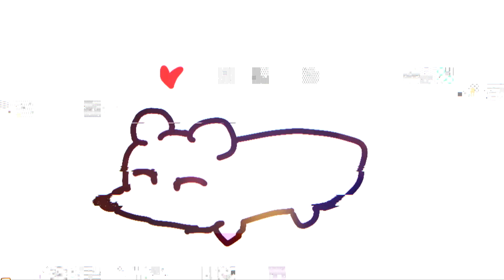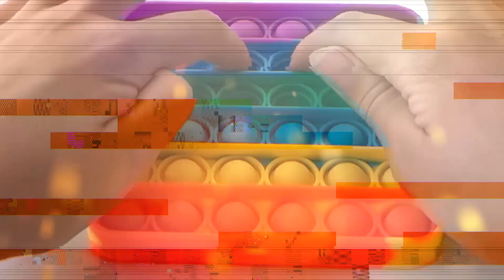ТОП 10 ПАРОДИЙ НА Rasa ПЧЕЛОВОД песня клип МЫШКА СОСИСКА КОШКА КАРТОШКА SCP ПАРОВОЗИК ТОМАС ПОП ИТ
Новые песни и клипы про ужастики и тд. Оставь палец вверх и подписочку)))